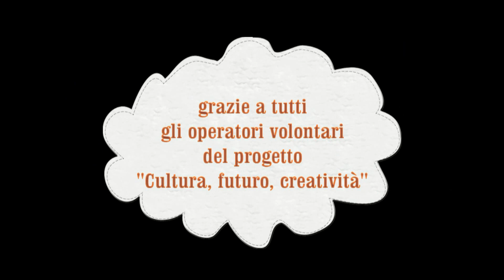IL NATALE DELLA DEA - Il pianeta degli alberi di natale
I volontari di Servizio Civile del progetto "Cultura, futuro e creatività" vi augurano buone feste con questa lettura de IL PIANETA DEGLI ALBERI DI NATALE di Gianni Rodari.